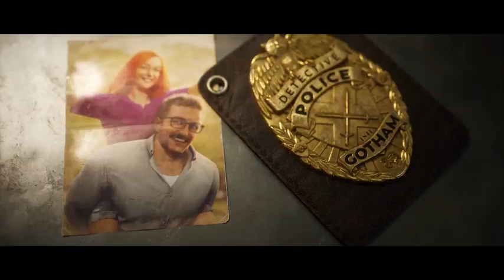Gotham Knights - World Premiere Trailer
Batman is dead. It is now up to the Batman Family - Batgirl, Nightwing, Red Hood and Robin - to protect Gotham City, bring hope to its citizens, discipline to its cops, and fear to its criminals. You must evolve into the new Dark Knight and save Gotham from chaos.